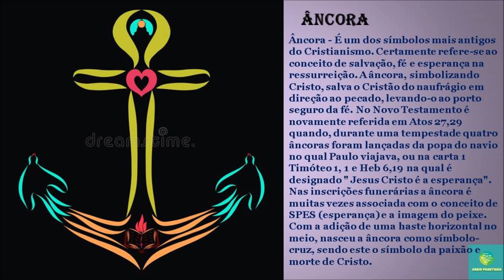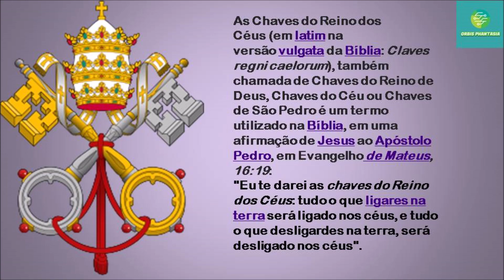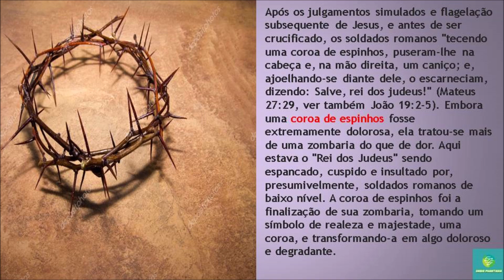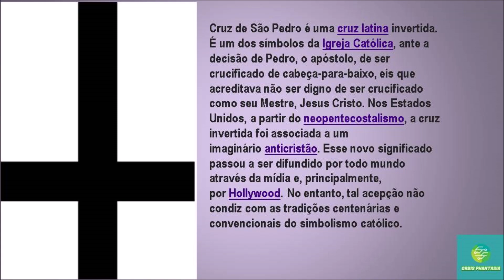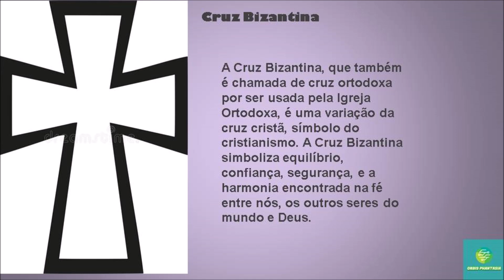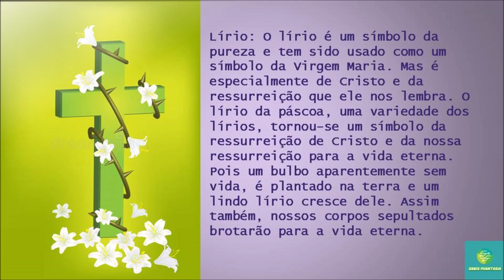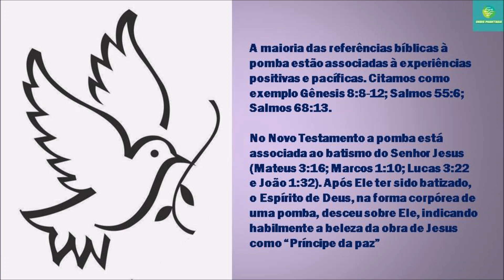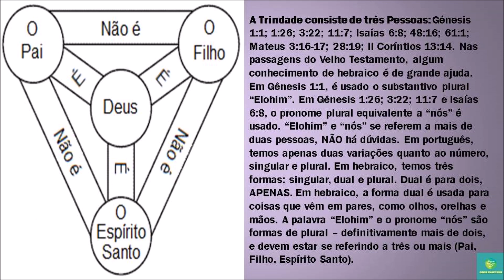Série Símbolos Religiosos Cristianismo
Simbolismo religioso é o uso de símbolos, incluindo arquétipos, atos, trabalhos artísticos, eventos, ou fenómenos naturais, por uma religião.

As religiões englobam textos religiosos, rituais, e obras de arte como símbolos de ideias convincentes ou ideais. Os símbolos ajudam a criar um corpo que exprime os valores morais da sociedade, os ensinamentos, criando um sentimento de solidariedade entre os seguidores religiosos, ou funcionando como uma forma de trazer um adepto mais perto de seu deus ou deuses.

O estudo do simbolismo religioso é  Universalista, como uma componente da religião comparada e mitologia, ou localizadas no âmbito de aplicação, dentro dos limites e fronteiras de uma religião.